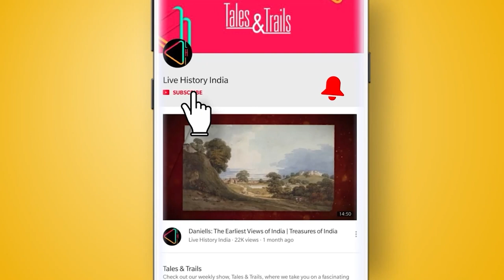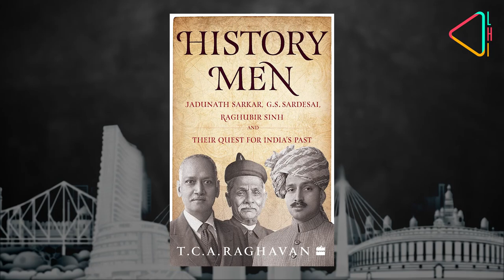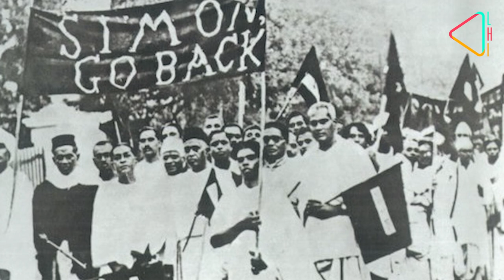India's Foreign Policy Journey With TCA Raghavan | The Making of Modern India (1900-2000)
T.C.A. Raghavan is among India’s most distinguished diplomats. He was director of the Pakistan-Afghanistan-and-Iran division at the Ministry of External Affairs, and High Commissioner of India to Singapore and Pakistan. He is at present director general of the Indian Council for World Affairs, a respected foreign policy think-tank. Ambassador Raghavan is also a historian. Besides earning a PhD on the agrarian history of the Narmada region, he is the author of three defining books: Attendant Lords: Courtiers and Poets in Mughal India, History Men—a biography of three leading Indian historians, and The People Next Door: The Curious History of India-Pakistan Relations. With his diverse experience and interests, Ambassador Raghavan provides an exclusive 360-degree ringside view that traces the roots and evolution of India’s foreign policy through the tumultuous and idealistic years of a newly-independent country, India’s contentious relations with Pakistan and China, and shows us a glimpse of foreign policy as future history—in a fascinating range from securing the Indian Ocean to responding to climate change.